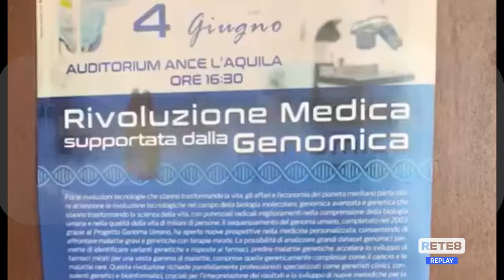Rotary L’Aquila - Convegno su rivoluzione medica supportata dalla genomica